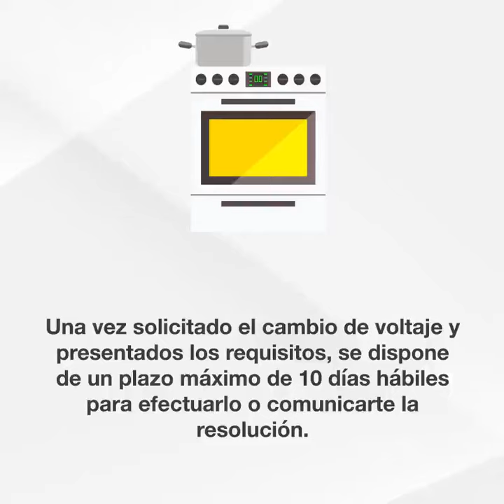¿Interesado en cambiar el sistema de voltaje de su servicio eléctrico? Selocontamosaquí 👂🏻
¿Interesado en cambiar el sistema de voltaje de su servicio eléctrico?
Conozca cuáles son los requisitos que necesita para cambiar de 120 voltios a 240 voltios.